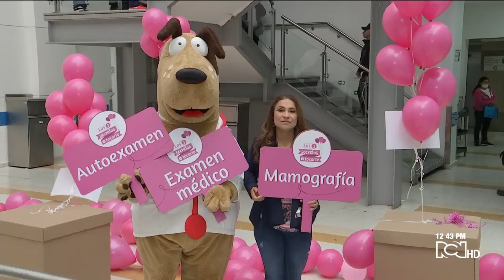Invidentes salvan vidas detectando nódulos o masas en los senos de las mujeres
Cinco mujeres tienen la habilidad de detectar masas en los senos de las mujeres para detectar casos de cáncer de seno.